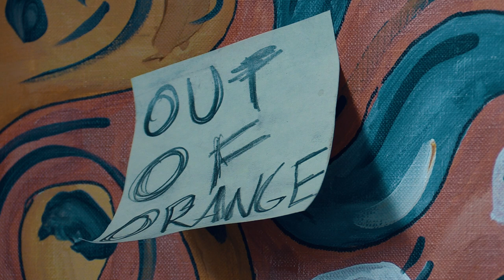Impressions of a Painting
BUFF 2022 film by Owen Baker
A surrealist film recounting a painter’s struggle to finish his painting while he desperately grips tight onto his sanity.
WINNER: BEST NON-NARRATIVE
NOMINEE: AUDIENCE CHOICE